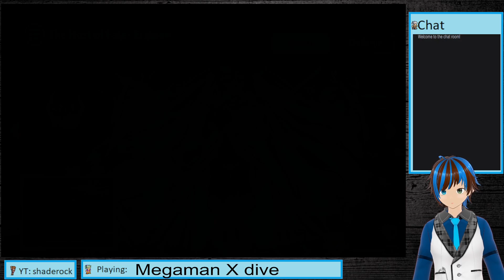Megaman X dive part 21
How many times do we need to fight sigma!